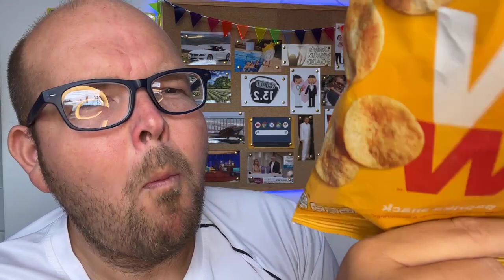Paprika Snack by WW UK 💭